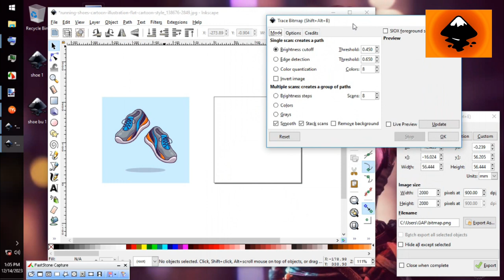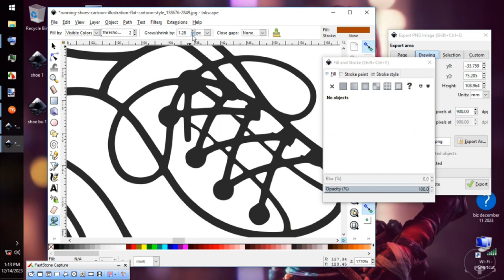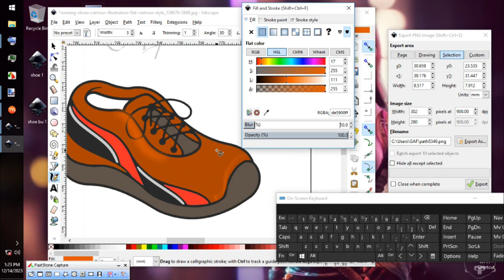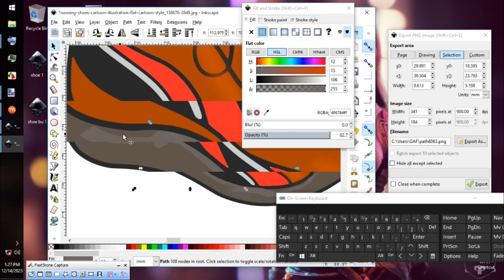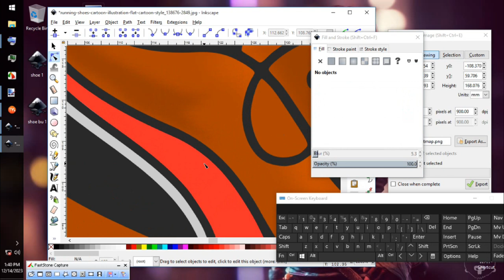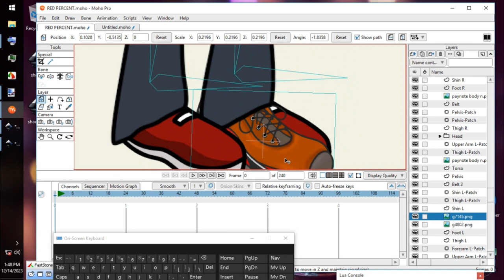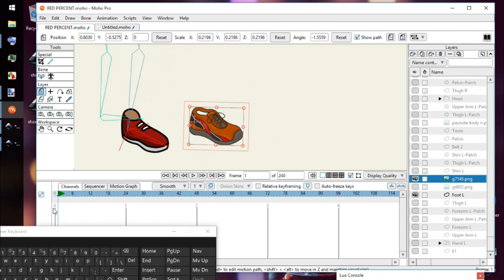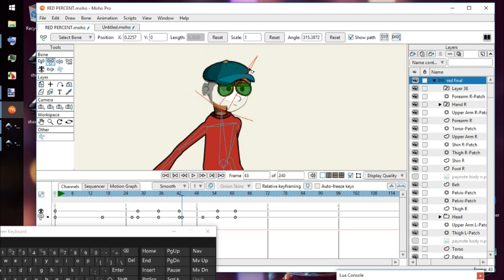INKSCAPE INTO MOHO Flex binding for high resolution PNG files edit and color fast with MOHO 14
Vol 8
1 USING FREE INKSCAPE PROGRAM FOR COLORING HIGH RESOLUTION PNG IMAGES
2 IMPORT HIGH RESOLUTION PNG FILES FROM INKSCAPE INTO MOHO ANIMATION PROGRAM
3 ANIMATING BONES FOR HIGH RESOLUTION PNG FILE USING MOHO FLEX BINDING TOOL